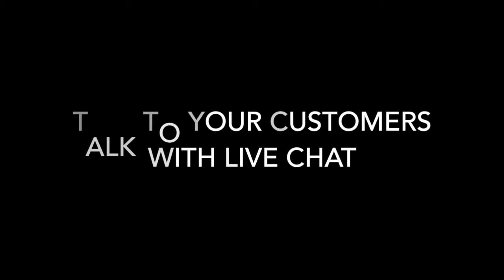Talk to customers with Live Chat - Rishi Gang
For more information about the "Learn Website Making" workshop / coaching